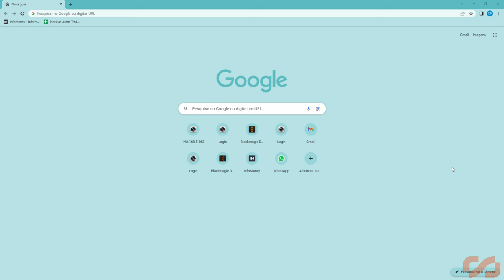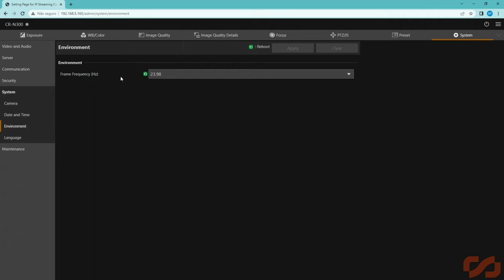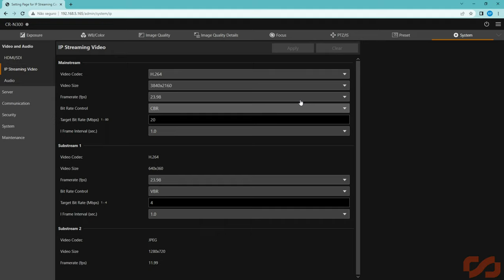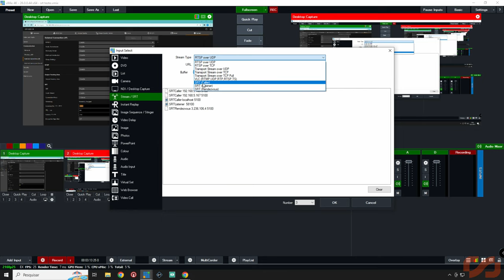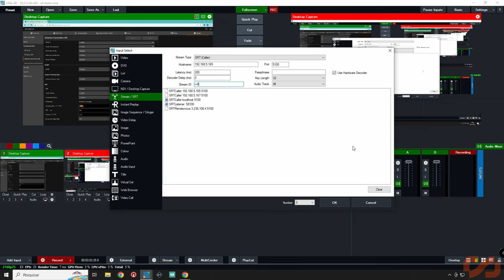Como fazer streaming SRT em 4K na Canon CRN300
Aprenda a transmitir seu vídeo via SRT em 4K na Canon CRN300!